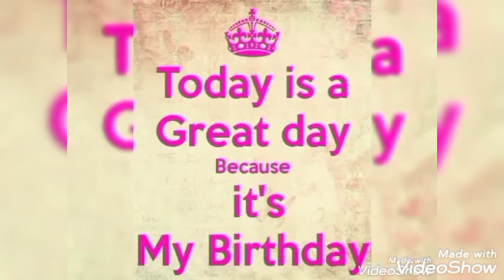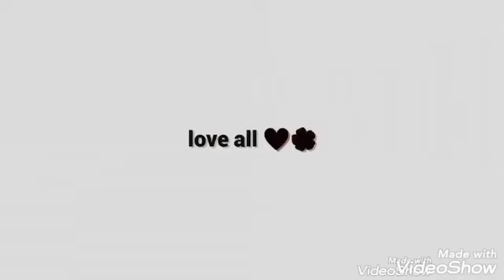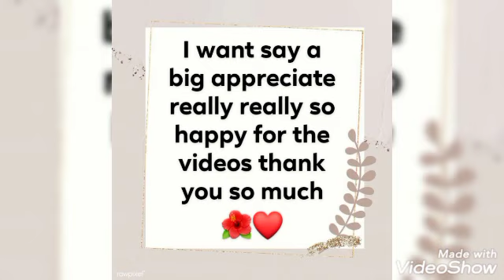Videos greetings from my friends ❤️🌺🎂 part 2